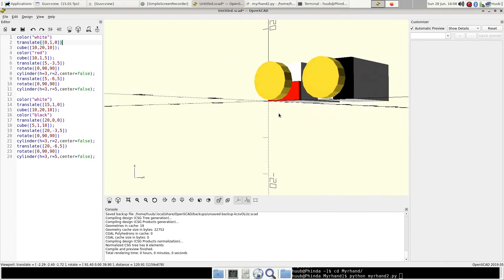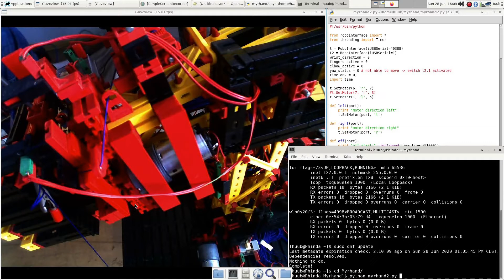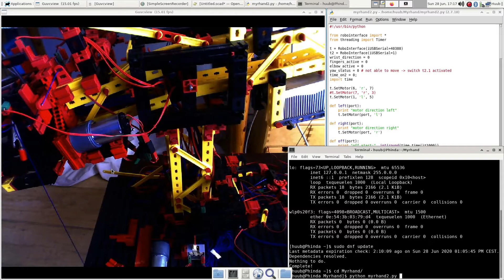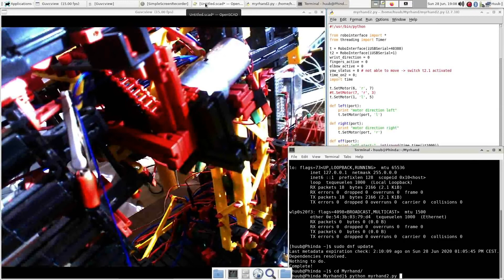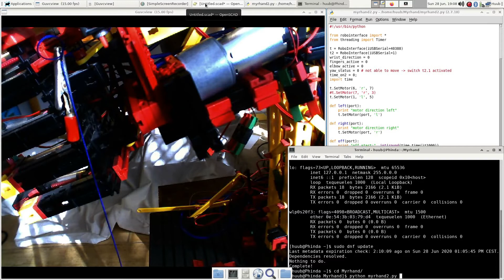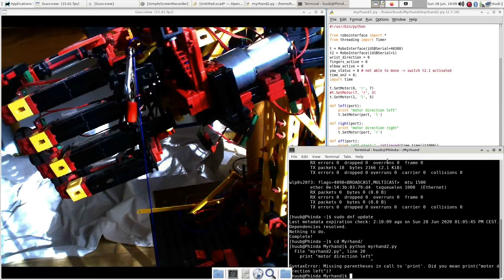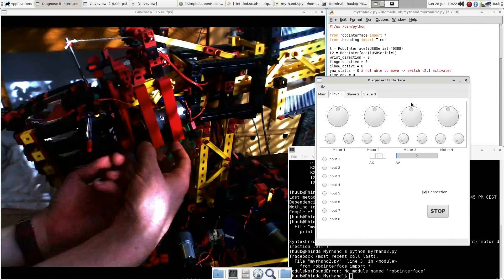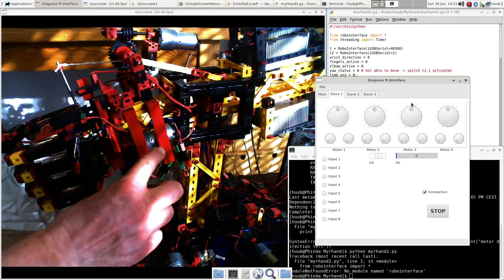fischertechnik pneumatic "hand" ep. 184: Intro, wrist, motor, chain, reconstruction, diagnose,Python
for more info and pictures. This video is part of my 3 July 2020 blog.